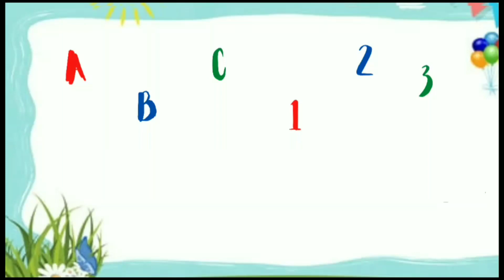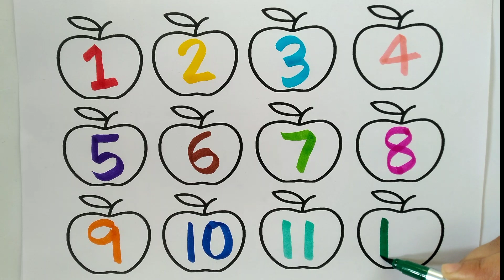123 counting for kids | Counting Numbers For Kids | write numbers | 12345 learning for kids | 1- 15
123 counting for kids | Counting Numbers For Kids | write numbers | 12345 learning for kids | 1- 15

learn numbers
learn colors
numberblocks
ginti
count to 20
123
1234
number
123 song
numbers song 1-20 spelling
12345
number songs
number 1-100,
numbers for kid
12345 rhymes
12345 kids songs
 @Padhai with Pooja ​